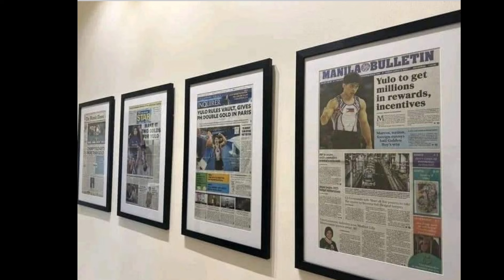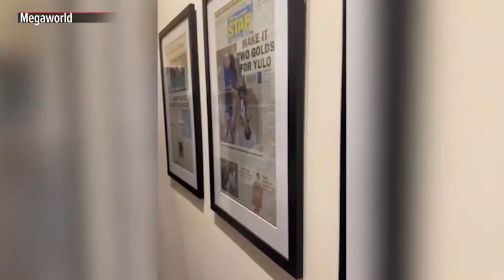Carlos Yulo at Chloe San Jose Excited na tumira sa 32 million condo Unit